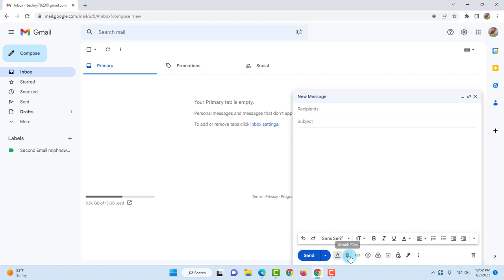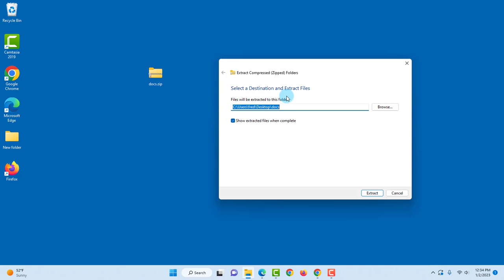How to zip a folder and attached it in email windows 11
When you zip a folder, the folder is compressed and the size of the folder is reduced. The zipped folder is converted to a single file so that it can be easily emailed as an attachment.